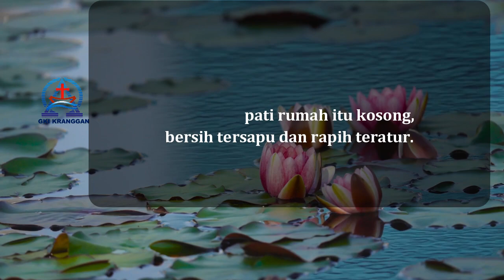Renungan Harian | 18 November | Jangan Biarkan Hati Kita Kosong